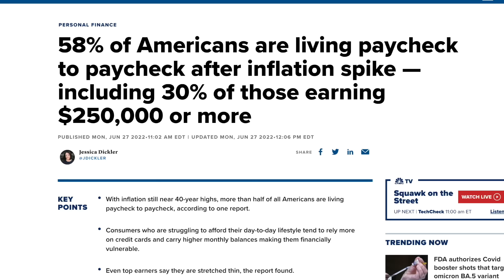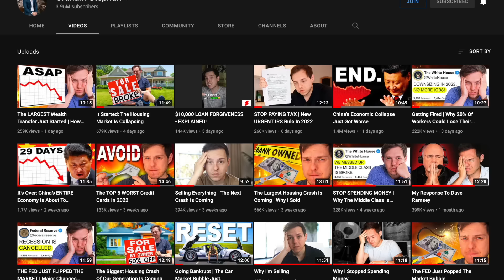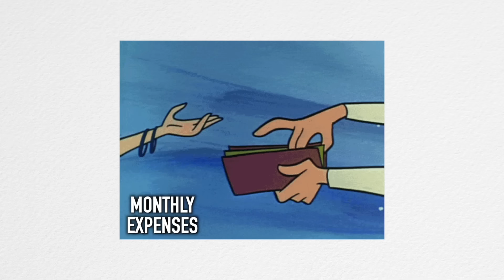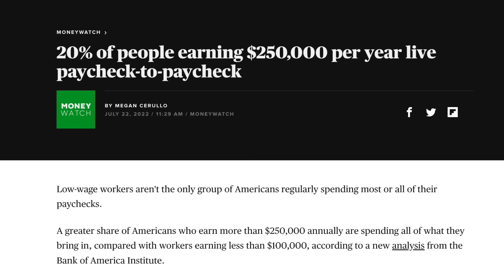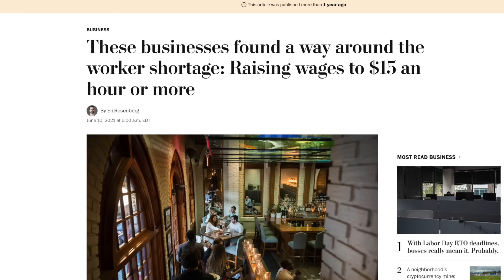How To Be A Millionaire In 10 Years (Starting With $0)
Lets discuss how to build a million dollar net worth, starting from $0, in 10 years - Enjoy! Add me on Instagram: GPStephan | GET MY WEEKLY EMAIL MARKET RECAP NEWSLETTER

HOW TO BE A MILLIONAIRE IN 10 YEARS:

ONE:  You NEED to save as much money as possible.
As simple as it might be to say: without this part, the ENTIRE plan fails…and, when it comes to increasing your net worth, at the end of the day…it doesn’t matter how much you make…but instead, how much of that you’re able to save.

TWO: You ALSO need to make a lot of money.
Working ANY job that pays based on RESULTS or individual TASKS…your income will SKYROCKET, because NOW - hours no longer make a difference. Personally, I think sales are one of the most under-rated careers out there, because it often serves as a stepping to earning a higher income, while teaching you everything you need to know about time management, customer service, and efficiency….not to mention, it could also provide funding for just about anything else you want to do, later.

THREE: Realistically, you’ll also have to invest your money.
As an example, just consider this: If you SAVE your way to $1,000,000 in 10 years…you’ll have to put away $273, every single day - or, $8333 per month -  to make that a reality. BUT…if you just INVEST that money, instead….you can get there with “just” $158 per day, or $4750 per month, while averaging an 8% return…or, in other words…you need substantially less if you’re consistently putting your money to work.

THE PRACTICAL STEPS:

First, cut back as many expenses as much as you possibly can.
Figure out the BARE MINIMUM that you need to survive, with some discretionary spending thrown in every now and then…and, from that point on- anything you make above that amount will be automatically invested.

Second, determine how you can make more money.
Perhaps look into switching careers, learning a trade, starting a side hustle, or starting a low-overhead business from home. The fact is, this isn’t going to be possible if you earn under $50,000 per year…but, the GOOD NEWS is that there are PLENTY of ways to make extra money, if you’re willing to put in the time.

Third, once you have enough money saved up - I would highly recommend you reduce, or even eliminate your entire housing cost by investing in a multi-family property.
This is where you buy a multi-family home, like a duplex, triplex, or fourplex, then live in one of the units and rent the others out. Typically, when done right, those other units will cover the entire cost of owning the building - and all of a sudden, you’ve got a free place to stay, while allowing you more money left over to re-invest.

And fourth, you can keep repeating that process every 2-3 years.
For example, banks allow you to get a low interest rate loan, as a primary residence, with up to 4 units - as long as you intend on living there for a year. That means, you can buy a cash flowing property - move in one of the units…wait for another one to come along…buy that, rent out the previous unit…and start the process over again, while gaining equity and cashflow at the exact same time.

At the end of the day, building up a $1 million dollar net worth is all about numbers - and, even though your spending tends to be the EASIEST to control and point you in the right direction - your income is the speed at which you’ll hit your target.

My ENTIRE Camera and Recording Equipment: